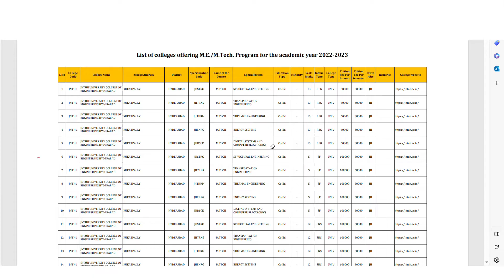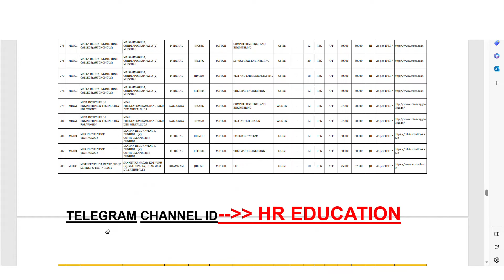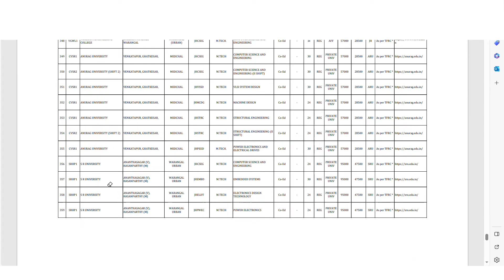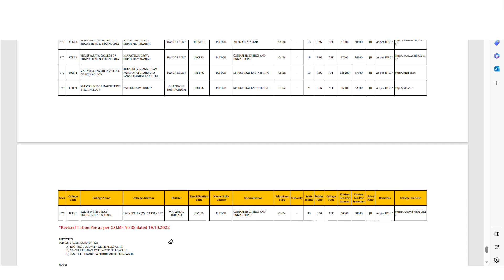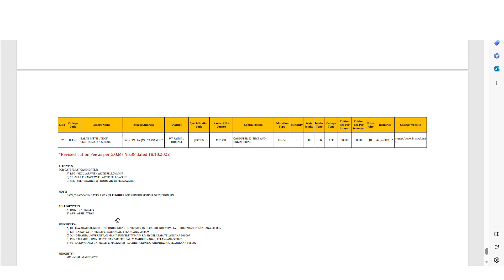TS M.TECH Colleges List and Fee Details 2023 for PGECET , GATE students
This video contain information about M.tech colleges in Telangana and the college fees of that college

NOTE  : All the videos and images provided in this video is belongs to me not copy from others